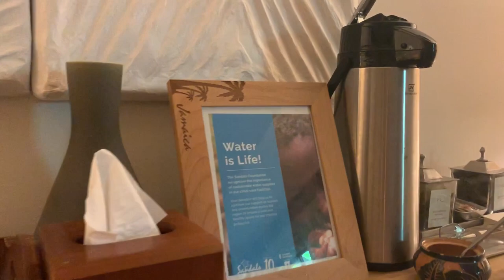Red Lane Spa Review | Sandals South Coast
Thank you for joining us on our trip to Sandals South Coast for our honeymoon! During this time we wanted to experience a couples massage on the beach and therefore wanted to make a video review about it as well!